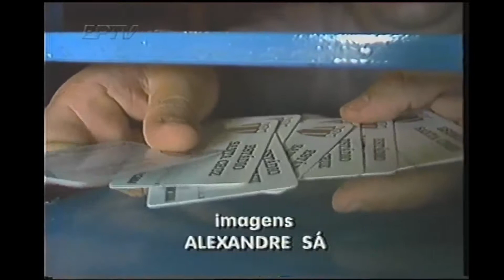EPTV Ribeirão Preto (GLOBO)- repórter Eliane Calixto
EPTV - Ribeirão Preto - repórter Eliane Calixto (década de 90)  - matéria de esporte